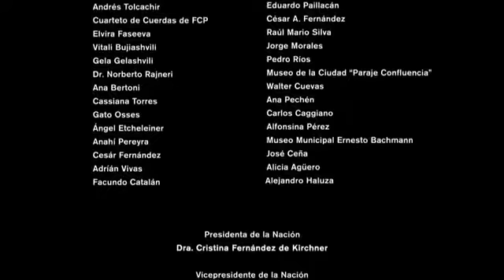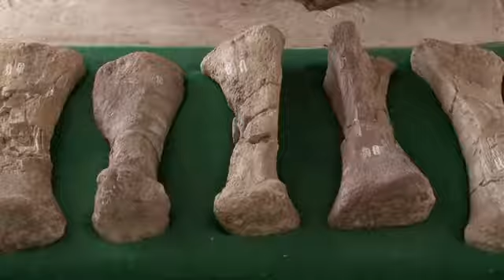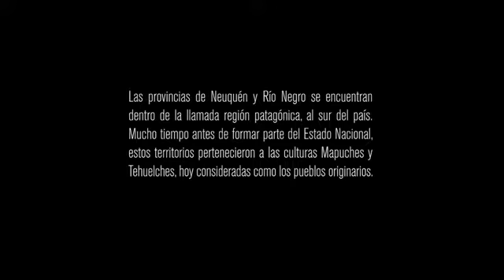ARGENTINA ES MÚSICA CAP. 09 Neuquén y Río Negro Parte I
LA MEMORIA DE LOS ANTIGUOS En la región patagónica, al sur de nuestro país, se encuentran las provincias de Neuquén y Río Negro. Mucho tiempo antes de pasar a formar parte del Estado.

LA FRONTERA MUSICAL Durante las últimas décadas del siglo XIX, el Estado Nacional comenzó a extender sus fronteras hacia el sur. La avanzada sobre ese territorio al que comúnmente se.